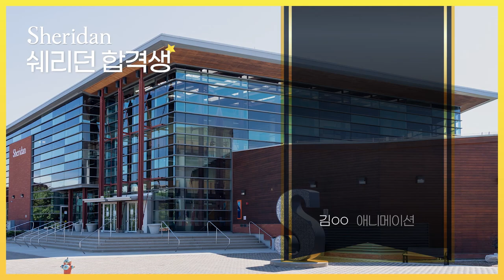2023 애니벅스 프렙 영미유학 합격생 발표!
만화애니 입시 전문학원 애니벅스 입니다 :)

💛영미유학 애니벅스 프렙(PREP)💛에서
2023 지원자 전원 합격생 명단을 발표합니다!
해외 유학도 애니벅스와 함께👍🏻

애니벅스 수강문의는,
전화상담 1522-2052